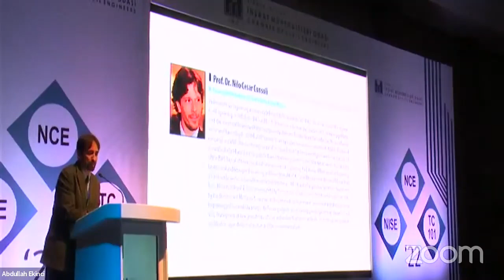TC101 WS KN1 Atilla Ansal Q&A